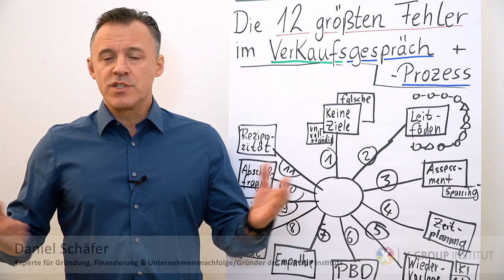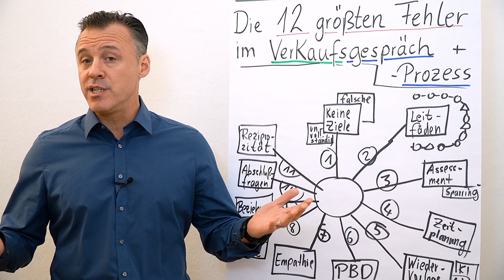Verkaufsgespräche & Verkaufsprozess I Die 12 größten Fehler I Folge 11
Folgender Input erwartet dich heute:
Fehler #11: Reziprozität